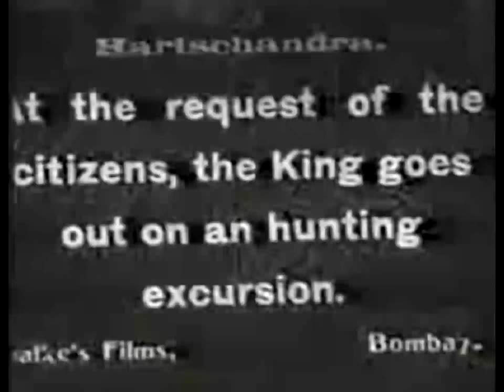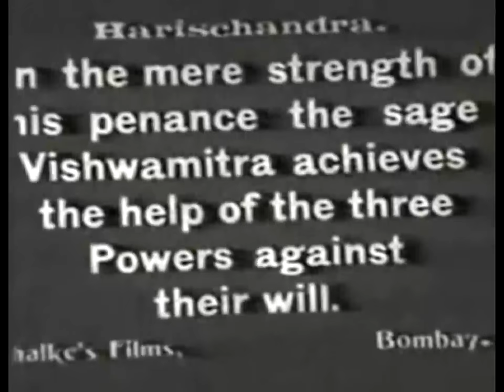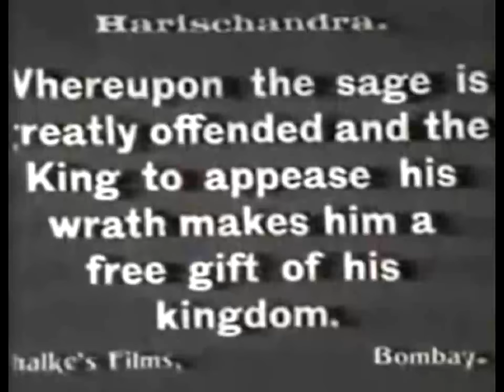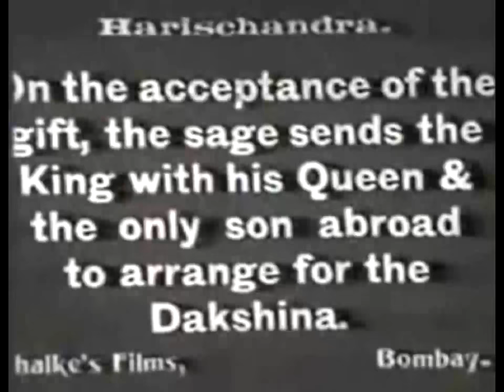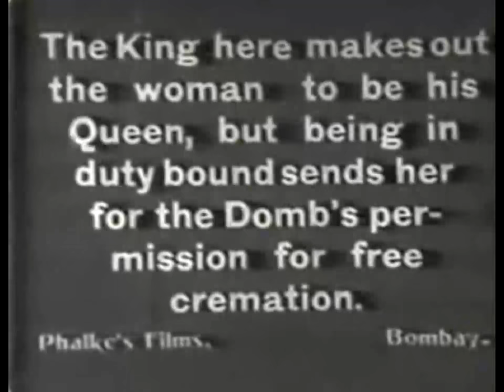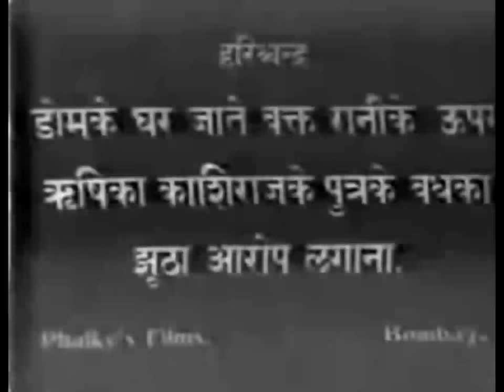Raja Harishchandra 1913 - 1st Indian Feature Film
Dadasaheb Phalke _ Ranchhodbai Udayram

The film opens with a Ravi Varma like tableau showing King Harishchandra, his wife Taramati and his young son. The king is teaching his son archery. They go on a hunt. The king enters an area controlled by the Sage Vishwamitra. Three furies appear before the king caught in flames. The king tries to rescue them. These fairies try to seduce the king into renouncing his kingdom for his love of truth. The king endures much hardship including being banished from his kingdom before a god appears to reassure everyone that the whole narrative was merely a test of the king's integrity.

La película comienza mostrando al rey Harishchandra, su esposa, Taramati, y su hijo pequeño siguiendo la pauta de cuadros pintados por Raja Ravi Varma. El rey está enseñando a su hijo el tiro con arco. El rey, a petición de algunos súbditos, van de caza. El rey oye gritos de lamentos y entra en una zona controlada por el sabio Vishwamitra. Tres mujeres aparecen ante el rey atrapadas en llamas. El rey trata de rescatarlas. Vishwamitra se enfurece y el rey le hace una promesa que, por cumplirla, es expulsado de su reino, debe perder a su esposa e hijo, antes de que Shiva aparezca para tranquilizar a todo el mundo, ya que todo el relato no era más que una prueba de la integridad del rey.

Dhundiraj Govind Phalke, popularmente conocido como Dadasaheb Phalke (en maratí: दादासाहेब फाळके) (30 de abril de 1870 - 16 de febrero de 1944) fue un productor, director y guionista de cine indio, considerado el padre del cine de la India. Empezando con su ópera prima, Raja Harishchandra (1913), basada en la vida de Jarischandra según el Mahabharata y el Ramayana y conocida en la actualidad como el primer largometraje indio, produjo 95 películas y 26 cortometrajes en su carrera de 19 años hasta 1937. Entre sus trabajos más notables se encuentran Mohini Bhasmasur (1913), Satyavan Savitri (1914), Lanka Dahan (1917), Shri Krishna Janam (1918) y Kaliya Madan (1919).

El Gobierno de la India instituyó en su honor el Premio Dadasaheb Phalke en 1969 que, en la actualidad, es el mayor premio en el cine de la India. Es otorgado por la contribución al cine durante toda una vida.

Raja Harishchandra is a 1913 Indian mythological silent film, directed and produced by Dadasaheb Phalke, and is the first full-length Indian feature film.[1] The film was based on the legend of Raja Harishchandra, recounted in the Ramayana and Mahabharata. The silent film had intertitles in Marathi, English and Hindi and its cast and staff were primarily Marathi people.

The film marked a historic benchmark in the film industry in India. Only one print of the film was made and shown at the Coronation Cinematograph. It was a commercial success and paved the way for more such films.